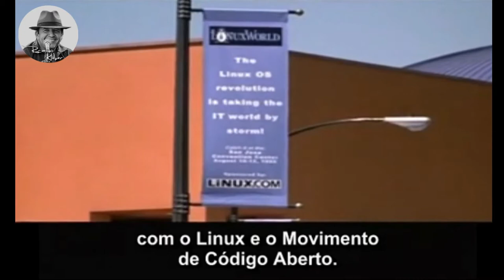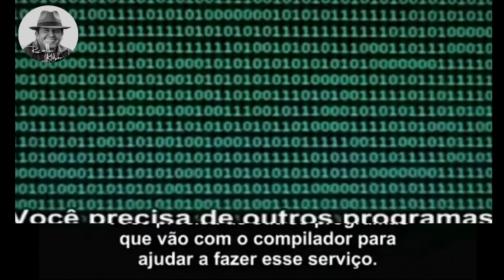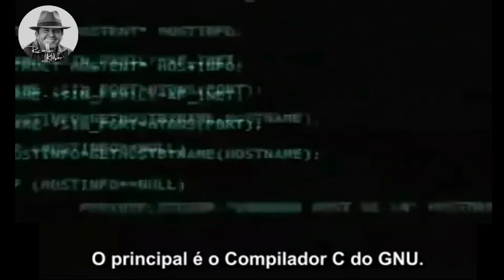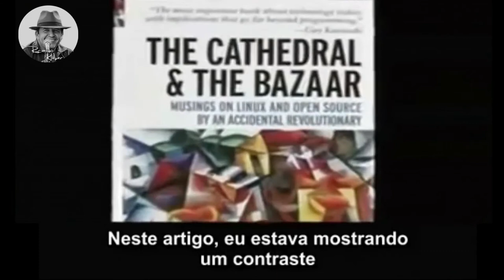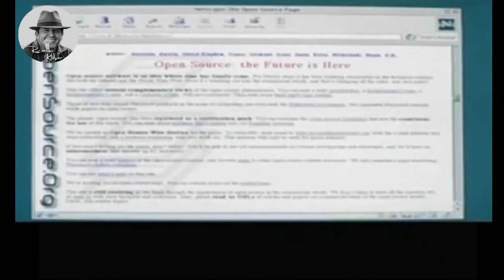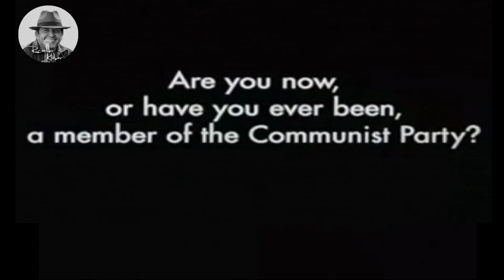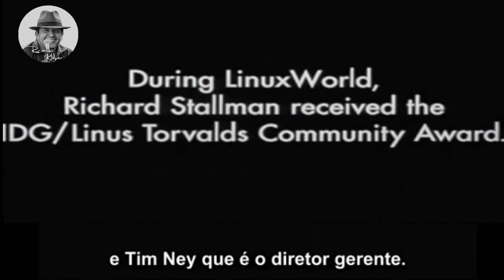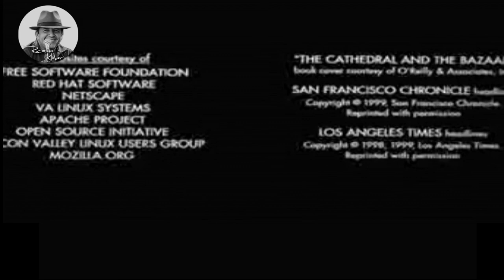[Filme] Revolution OS :: A História do Linux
Filme: Revolution OS
Vídeo em Inglês (com legendas em português)
Documentário (2001) sobre a história do projeto GNU, surgimento do Sistema Operacional Linux, Conceito de Open Source e do Movimento Software Livre.
Dirigido por J.T.S. Moore o filme contém depoimentos de diversas pessoas ligadas ao Linux como Richard Stallman, Linus Torvalds e Eric Raymond.